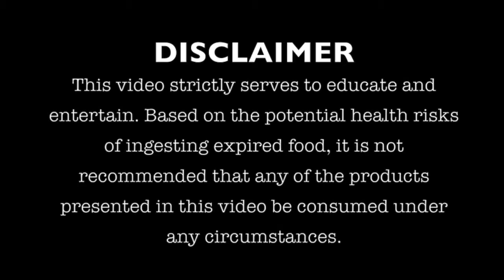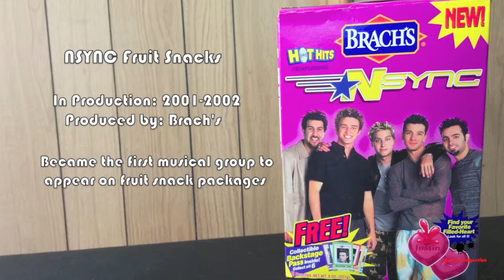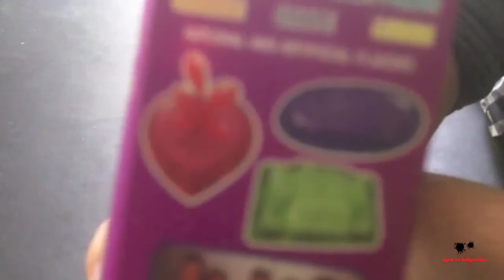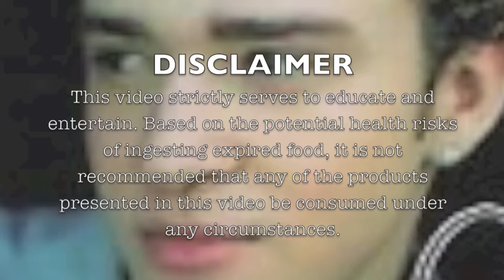14 Year Old ★NSYNC Fruit Snacks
Welcome to another episode of Aged to Indigestion! This week we uncover a box of fruit snacks from Brach's, ★NSYNC Fruit Snacks from the year 2001! Has a decade and a half been too much for this lunchbox snack to handle?